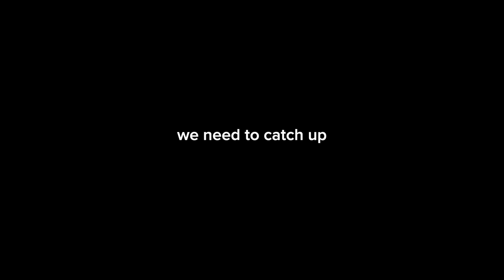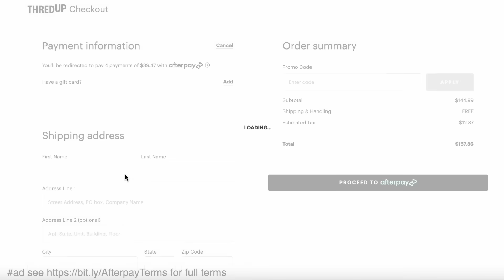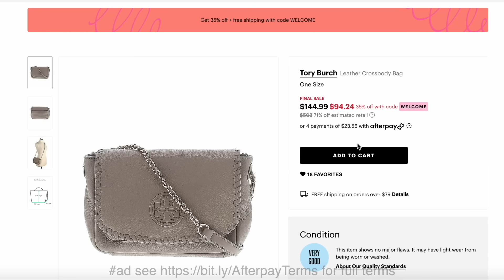we need to talk….. (mom stuff & postpartum body image)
Plus if you checkout with Afterpay, you’ll get another $15 off your first order automatically. (Offer expires 1/1/24. Applies to US & Canada customers only and only applicable to select merchandise. See site for full terms).